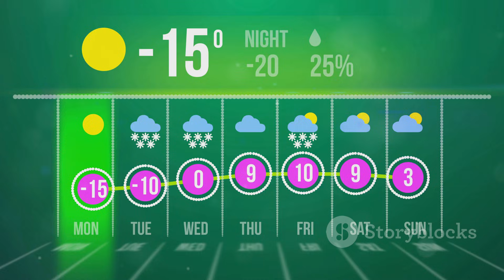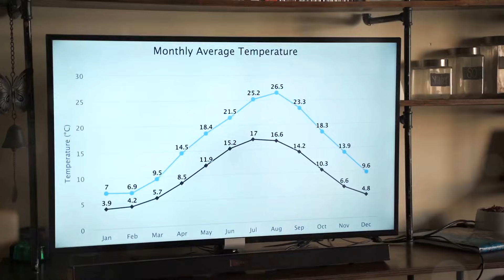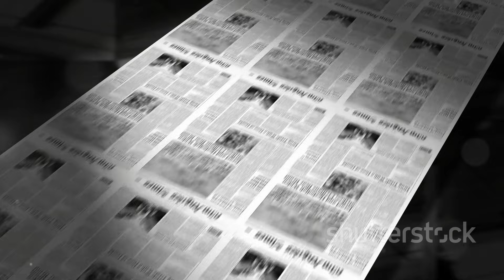London's Weird Winter: 15°C Heatwaves to Polar Vortex Snow – 14-Day UK Forecast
London’s weather is breaking all records! Experience the current unseasonably warm temperatures—rivaling Barcelona—thanks to a high-pressure dome over the UK. But don’t get too comfortable: meteorologists predict a dramatic shift as this warmth gives way to a powerful cold front, possibly bringing snow to London by Christmas. In this video, we’ll break down the next 14 days’ weather forecast, explain how the polar vortex and Sudden Stratospheric Warming (SSW) can trigger wintry blasts, and discuss why London could see a rapid switch from sunshine to snowmen. Stay prepared as we explore the science behind these wild weather swings and what it means for the city’s infrastructure.